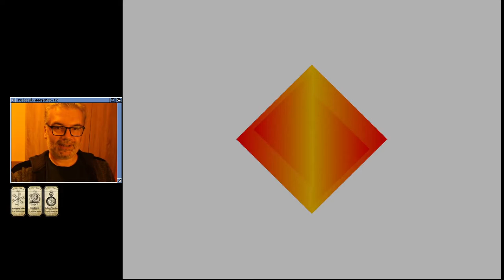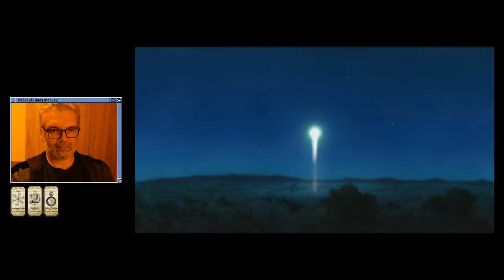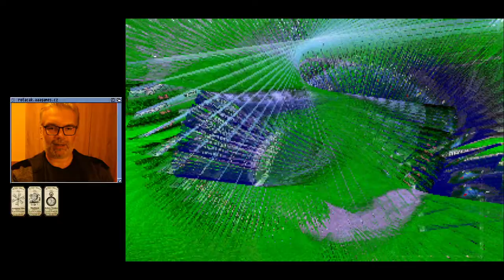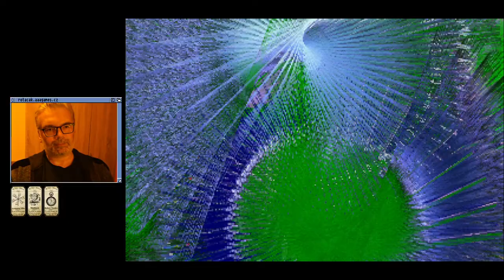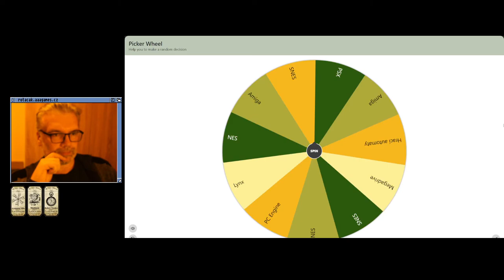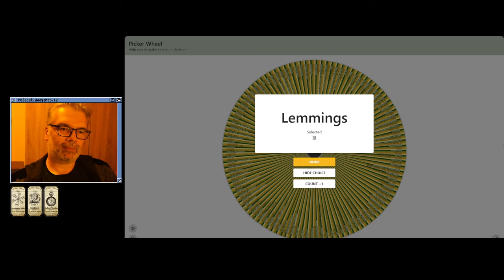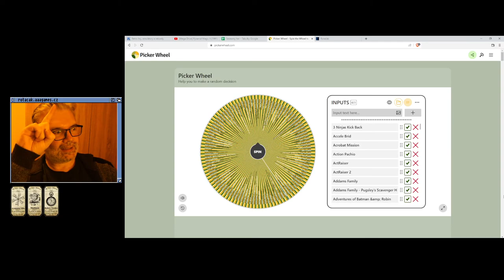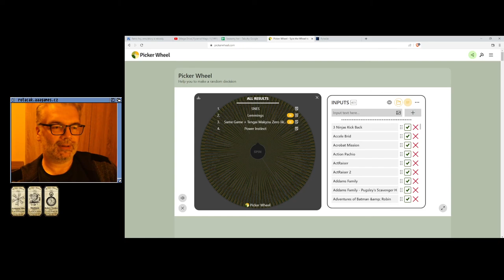👍 Tales of Destiny II (PSX)